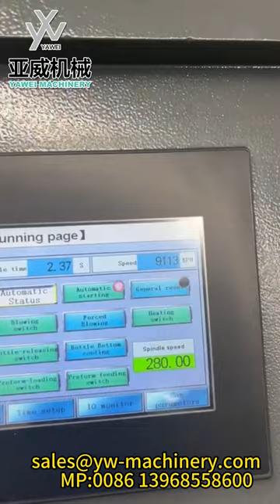stable 9100BPH 6-cavity YW-L6S Fully Automatic PET Blow Moulding Machine in our customer Company